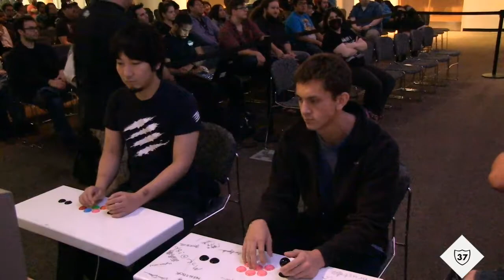Anikatu vs MCZ | Daigo Umehara - 37Reloaded SSF2X Exhibition Match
Moment 37 Reloaded was held on November 23-24 at Cal Poly Pomona.